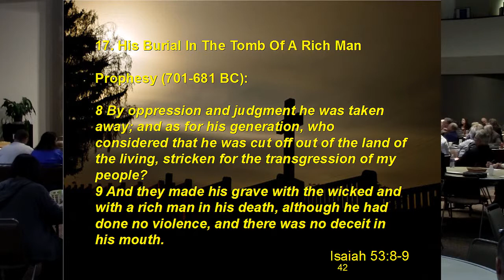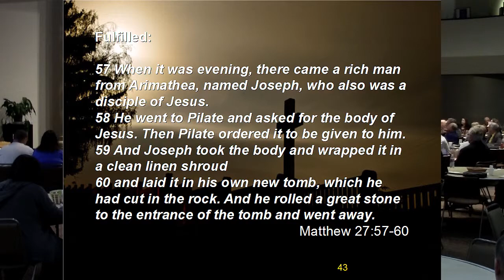Bible Prophecy Fulfilled-Rich Mans Grave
Brother Dan with The Prophecy that the Messiah would be buried in a rich mans tomb